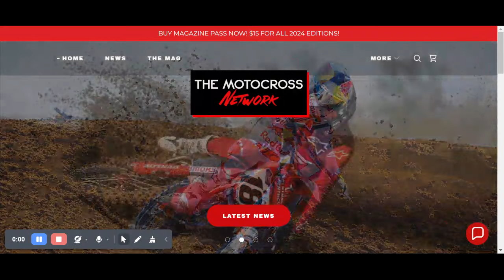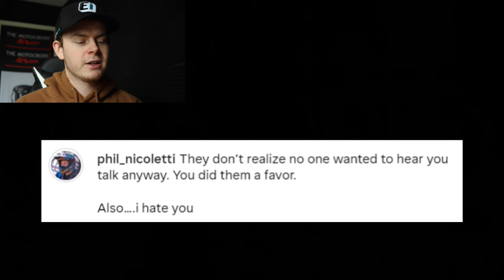ANAHEIM II PENALTY REPORT! Cooper Webb, Jason Anderson & MORE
Anaheim II supercross was a fantastic race filled with battles, crashes and drama! In this video im going to give you guys a look at the penalties from this race. Some of them like Jason Anderson we were expecting, but race winner Cooper Webb??? Not expecting that one! Lets get into it!

BUY OUR MAGAZINE! Most 2023 magazines are on sale for $1, go support us directly by snagging some copies & getting the Mag Pass for 2024!